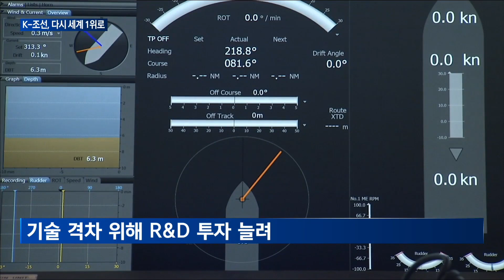[매일경제TV 뉴스]중국 다시 제친 K-조선, R&D 투자로 격차 더 벌린다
한국 조선업계가 지난달 글로벌 시장에서 수주량 1위를 차지했습니다.
  한동안 중국에 뒤처지다 5개월 만에 다시 1위를 되찾은 건데요.
  국내 조선사들은 여기서 멈추지 않고 기술 개발에 투자를 늘리면서 격차를 더 벌리기 위한 움직임을 보이고 있습니다.